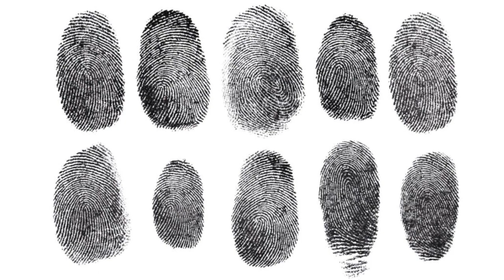Organic shapes and lines!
Organic shapes and lines are found throughout nature, let's make our own!